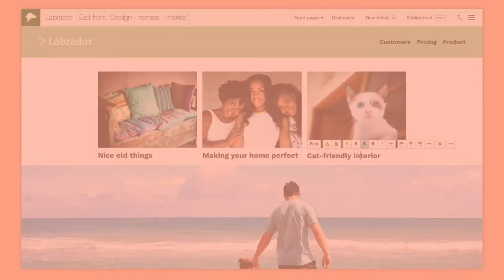Labrador Publishing - On All Screens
With Labrador Publishing System it is as easy to design publications for laptop layout as it is for mobile. No matter what type of layout you deal with, Labrador makes sure that your online news and magazines look great!